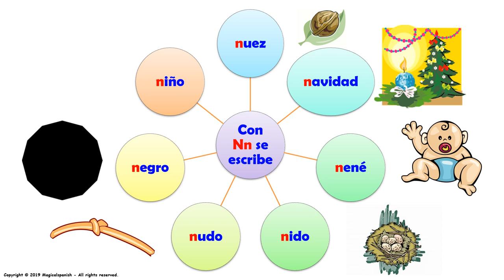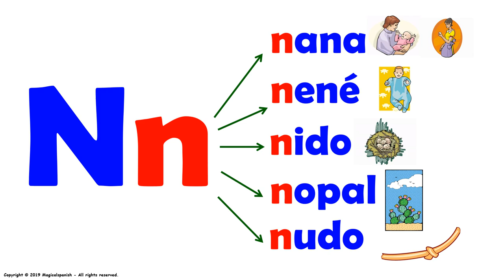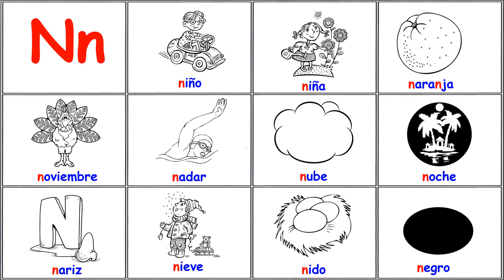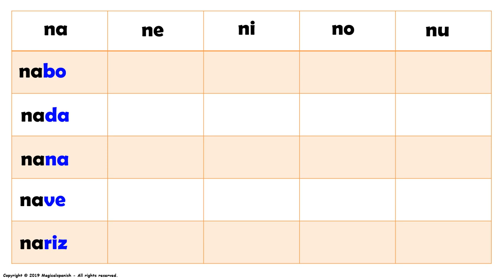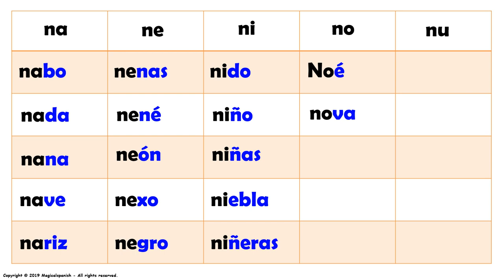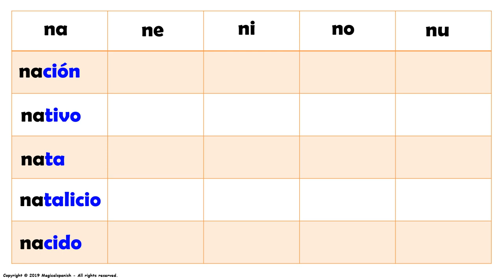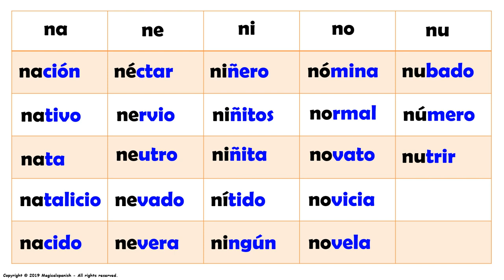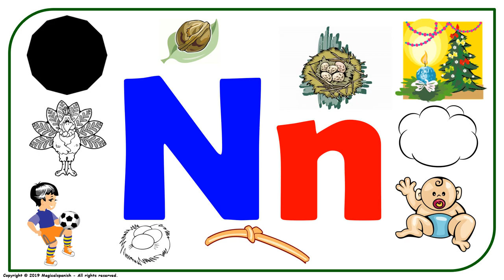Los Sonidos del Español (Fonética) – “Nn”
En esta presentación vamos a estudiar los diferentes sonidos (fonética) que encontramos en español. Hoy tenemos la letra “Nn” en diferentes posiciones (inicial, intermedio y final). Este es un excelente ejercicio para trabajar en la pronunciación del español.  Espero que disfrutes de esta presentación.
CANAL DE ESPAÑOL
 Magicalspanish (Youtube)
 @mymagicalspanish (Facebook)
 @JovenLen (Twitter)
 @ingleswithraul (Facebook)
 @inglés_joven (Twitter)